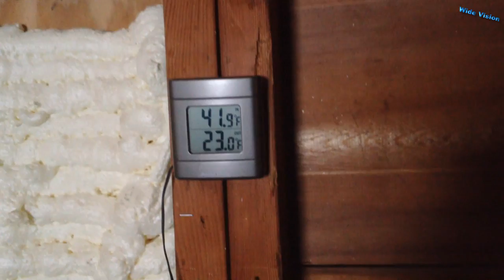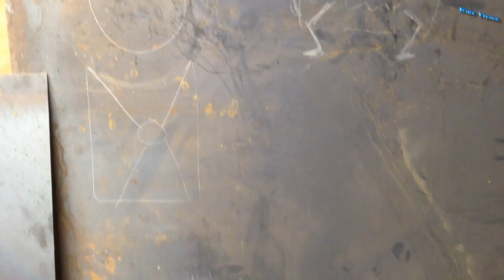Wood Burner Built From Junk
Yes, I forgot to talk about the air intake. I simply drilled holes in the door. Later, I added a flap because sometimes the stove would backfire a little.  It's visible in the thumbnail.
It's not my first stove build either. This is my 6th wood burner build in my life. I guess I should have mentioned that in the video, too. If you watch my channel regularly, you will see I have a wood burner I built in my house, and I had one I built in the "man cave."   2 of the 6 builds were "water jacketed" wood burners for pumping hot water into a home for heat.

It would be nice to be a bit warmer in the garage,  I love wood hear, so I decided to build a small wood burner.

Learn how to start a fire without accelerant!

Thanks!

Wide Vision Metal Fabrication